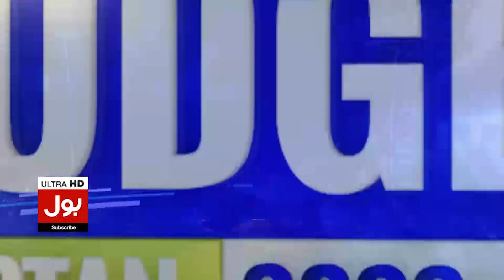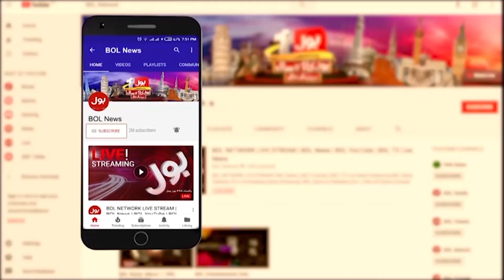Budget 2023 Big Challenge For The Government | Tax Expert Alarming Revelations | Breaking News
Budget 2023-24 | budget 2023 | Budget Benefits for Bussinessmen | Zeeshan Merchant | Budget 2023-24 Difficulties | Expert discussion |
union budget 2023 latest news updates | budget 2023 income tax | ministry of finance | Breaking News | BOL News Live | BOL Live | BOL